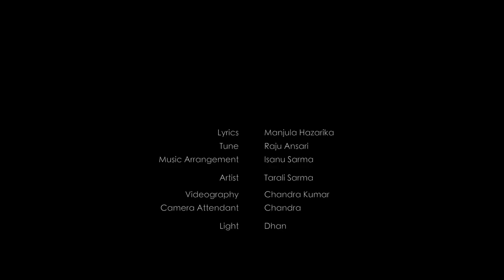Umaal Poroxere | New Assamese Song | Tarali Sarma | Manjula Hazarika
This song uses the ‘Madhobilota’ flower as a metaphor for young women. Shy and reserved yet confident in approach, as it blooms into a flower and embraces the world for its survival.  Its fragrance fills the air with love all around.

Tarali Sarma is a singer from Assam, who won the National Film Award for Best Female Playback Singer in the year 2003 for the Assamese film Akashitorar Kothare. Her father is Prabhat Sarma who is a folk exponent, flutist, music director, and a Sangeet Natak Academy Awardee. Tarali is a versatile singer and music director in the Assamese film industry. She has composed music for films like Akashitorar Kothare, Laaz, Jatra the passage, Basundhara, and Abhijatri, among others. She has also released several albums such as Abhixari Priya, Sonjoni, Sankar Madhav, Sneh, Pohar, Tarali, Henguliya, and Bargit. Tarali's album list also includes Abhimaan, Prajapati, Nayanmoni (with Krishnamani Nath), Mukoli, etc.
Tarali Sarma performed in Valley Forge in Pennsylvania during Assam 2009 organized by Assam Society of America. She also performed in Colorado Springs, Colorado during Assam 2010 organized by the Assam Society of America.

Track Details
Song: Umaal Poroxere
Lyrics: Manjula Hazarika
Singer: Tarali Sarma
Tune: Raju Ansari
Music Arrangements: Isanu Sarma
Video Credits:
Cast: Tarali Sarma
Videography: Chandra Kumar
Camera Attendant: Chandra
Light: Dhan
Production Controller: Himangshu Pathak (Dulu)
Makeup: Abhijit
Stills: Pranjit Kalita
Special Thanks: Baishali Rajkakoti
                             Easy Day Club (Six Mile)
Co Direction: Gargee Dutta
Editing Assistant: Dijendra Das
Direction/ Editing/ Colour: Jhulan Krishna Mahanta
Video Editing Studio: Sorai Saapori
Song Recorded By: Ripunjay Sarma
Song Mixed & Mastered By: Jintu Bordoloi
Audio Recording & Mixing @ Studio Dreams